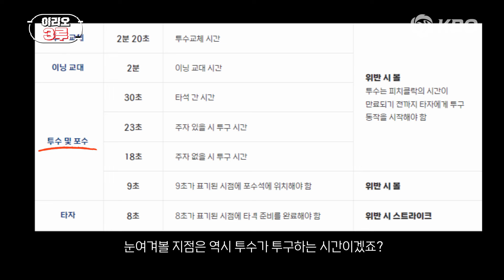한국야구에 적용되는 피치클락에 대해 크보 직원에게 물어본다면?? | 이리오 3루 2편 | KBO 오리지널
올해  KBO리그에 새로운 변화
피치클락? 수비시프트? 베이스 크기 확대?
크보 직원과 함께 알아보아요~

ABS(자동 투구 판정시스템)에 대해 궁금한점은 아래 링크로!

KBO 오리지널 콘텐츠, [이리오 3루] 많은 관심 부탁드립니다☺